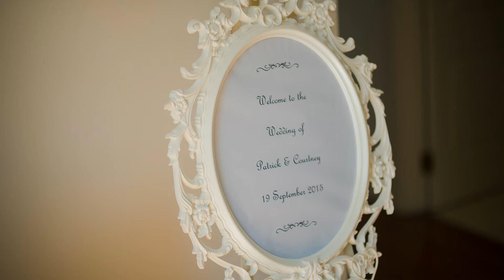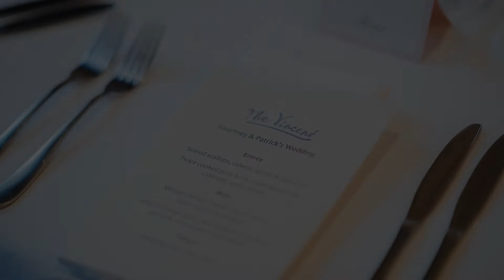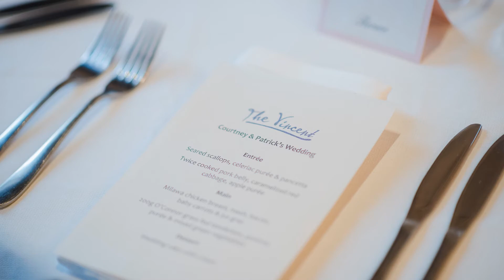Wedding at The Vincent Albert Park